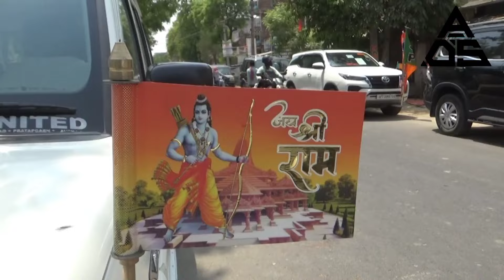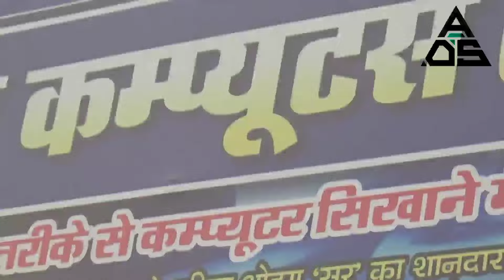BJP Election Campaign in My Village | हमारे गाँव में भाजपा का प्रचार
प्रतापगढ़ सांसद संगम लाल गुप्ता के अनुज श्री दिनेश गुप्ता जी हमारे गांव रखहा बाजार में प्रचार करने आए जिसका वीडियो बनाया गया